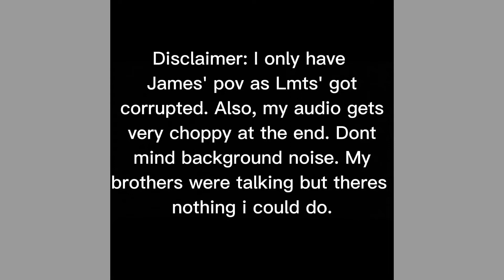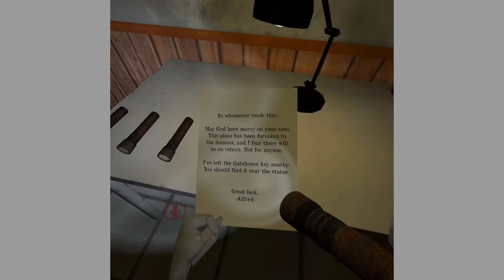Watch us slowly go insane... (Haunted Asylum VrChat)